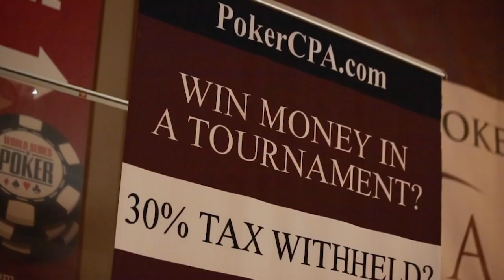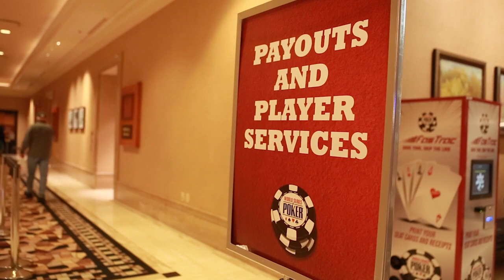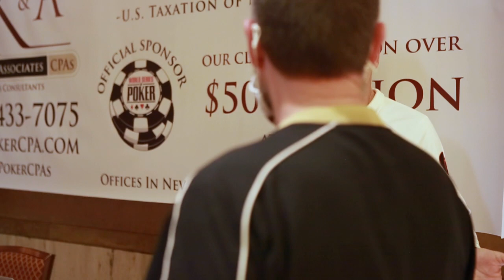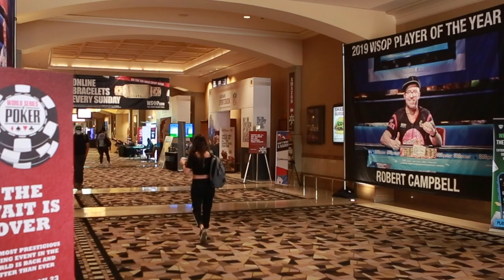How To Handle Your Poker & Sports Betting Finances!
When it comes to gambling, legislation and taxes can be notoriously tricky to navigate, with mistakes proving costly. Whether you are resident in America or abroad, seeking professional advice & services is strongly recommended. Kondler & Associates, CPAs are a tax specialist covering everything from poker to sports betting, with a long track record in the industry. They are sure to handle your finances in a way that will help you save both time & money.